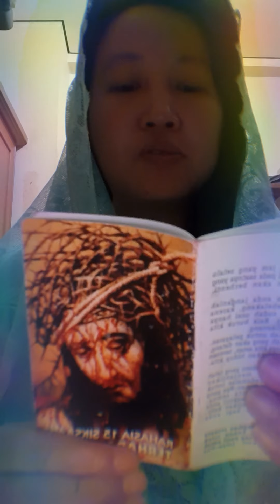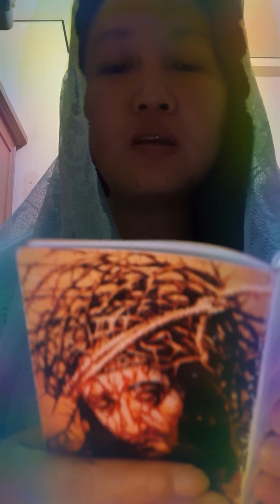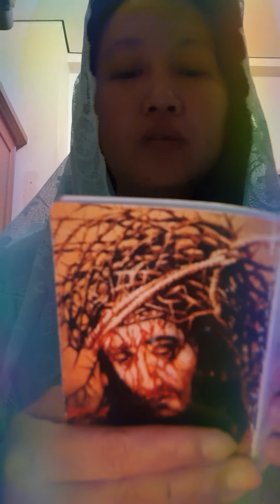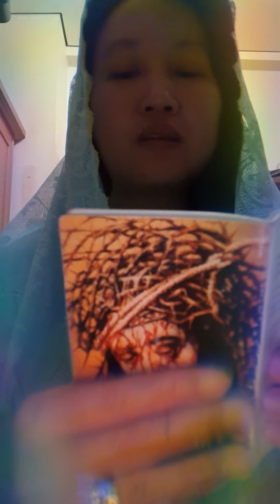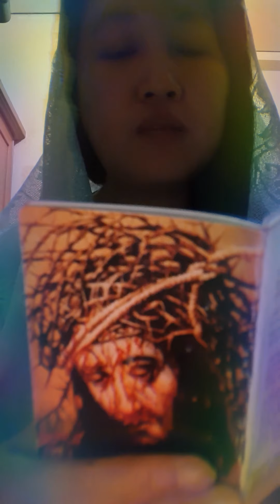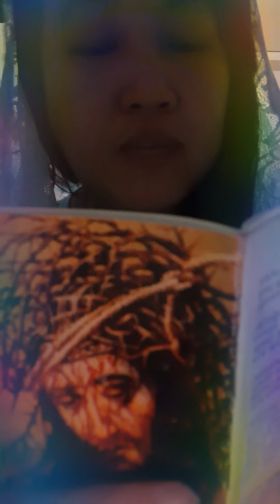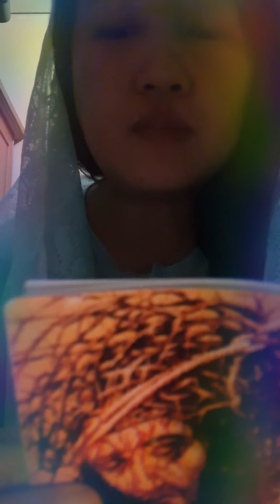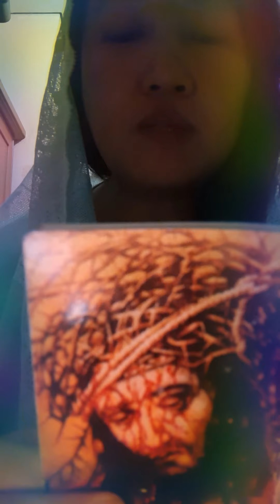DOA ORASI SUCI oleh Santa Elizabeth Ratu Hongaria kepada ALLAH.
Silahkan baca di Google.
Terimakasih. Gbu.

Doa dan Gambar sudah diberkati Romo-Uskup/direstui Paus.

Doa dibacakan oleh Ibu Chatarina Maria Sepvia C Sukiatno/Vivi.

Gambar,Patung, Benda2 Suci pernah diberkati/di doakan Romo, Uskup (berkat adalah abadi) diseluruh youtube Chatarina Vivi ini dan sebumi sebagai sarana berdoa kepada Tuhan melalui perantaraan Bunda Maria di Surga.
Terimalah sembah dan hormat kami.

Minta Doa Santa Elizabeth Hungaria:
1. Dicatat nama2 yang mendaraskan doa ini dan masuk Surga.
2. Kesempurnaan Ilahi.
3. Kemakmuran dan Kejayaan.
4. Berkat anak cucu.
5. Sehat, bebas roh jahat.
6. Pria dan wanita panjang usia.
7. Dll

Baca di Google judul : ORASI SUCI. (FOTO DOA).

Terima tali kasih dan intensi doa.